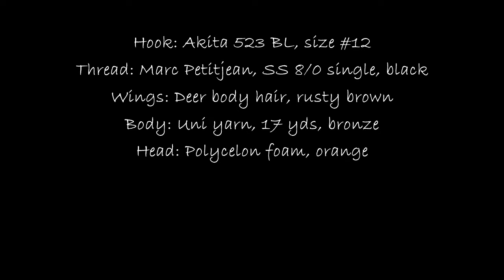Roman Moser balloon caddis